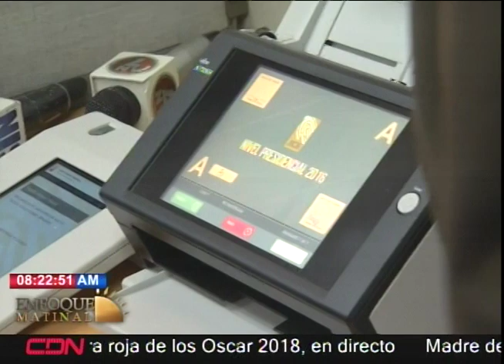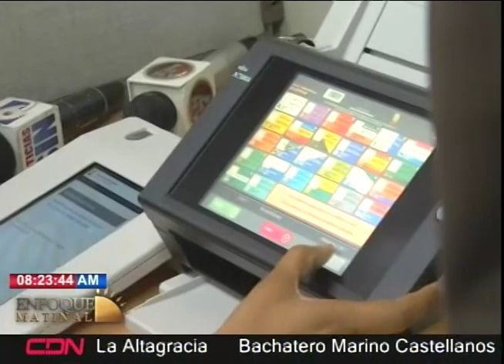Entrevista al ex miembro de la JCE, Eddy Olivares en Enfoque Matinal